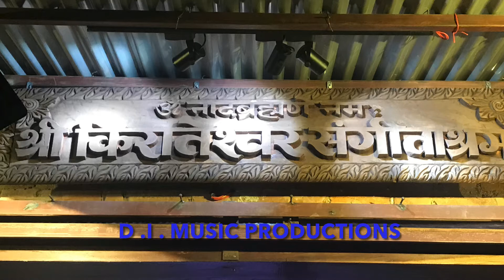Singer Laboni Chakraborty Prashai| Kamal Bista | Dinesh Khadka | Prasanna Shrestha